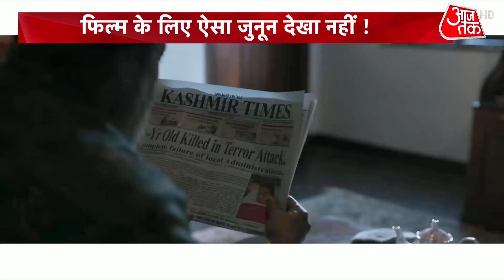Box Office पर 'सुनामी' बनी 'The Kashmir Files', 5 दिन में कमाए 60 करोड़|The Kashmir Files Collection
The Kashmir Files: Vivek Agnihotri's film The Kashmir Files has smashed all records at the box office. It reportedly earned Rs 60 crore in five days, and would likely enter the Rs 100-crore club this weekend.